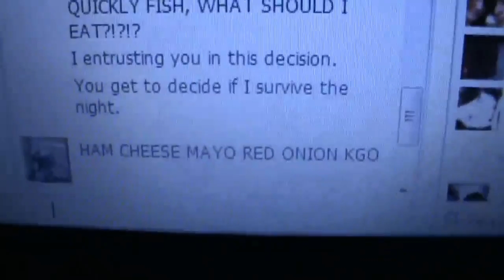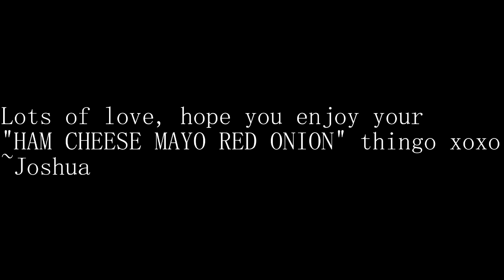Dear Mish, I made you what you wanted.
So, my bro-oskie Mish (Michelle) told me how to make something, I asked her what I should eat (because hungry) and all she said was "HAM CHEESE MAYO RED ONION KGO"

I had no idea how to create this meal, so I did some "improvising"

HOPE YOU ENJOY THIS MY LOVLIES!